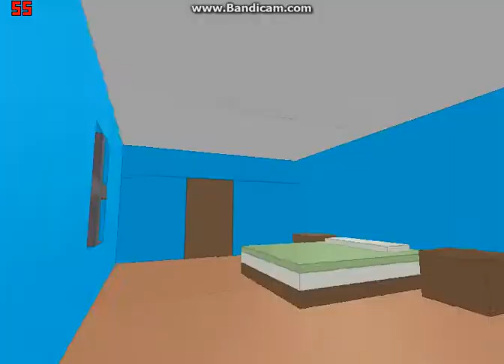ROBLOX The Flooding Of The Town Of Robloxia FINALE: The Day Has Arrived... A ROBLOX Machinima